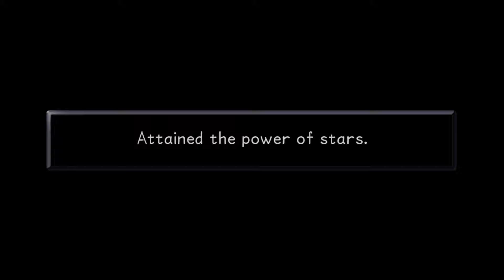Coliseum Champs - Kingdom Hearts Ep. 18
Kingdom Hearts Episode 18 Playthrough